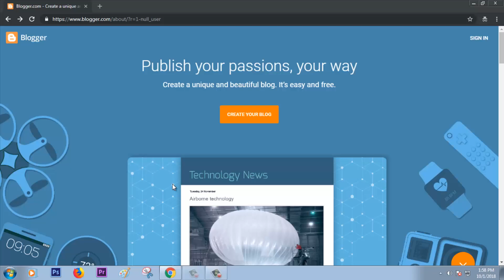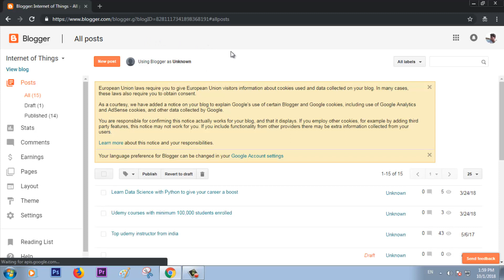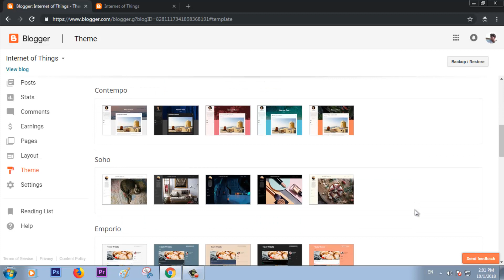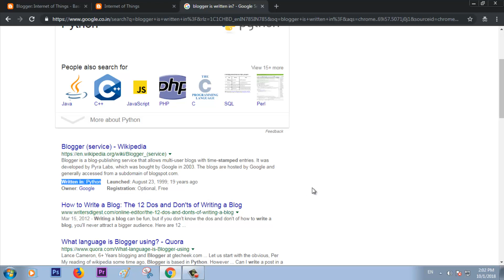Blogger (Blogspot) is written in python programming language - Learning Python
I have been using blogger, the blogs that read something like topitguys.blogspot.com, for quite a long time. Didn't know what programming language it was built in.

Recently I started learning Python programming and came to know that the google owned blogger I had been using for so long was built in Python!

It was a great surprise for me, as I always wanted to alter the codes of blogger themes, and had no clue how to do it! Often messed up my blogs so many times by messing up the backend coding section of blogspot.

ow that I know Python is the is laguage behind such a big infrastructure of blogger, i am very happy!

I will be able to work round the codes I want :) Can't wait to fully learn the language now!